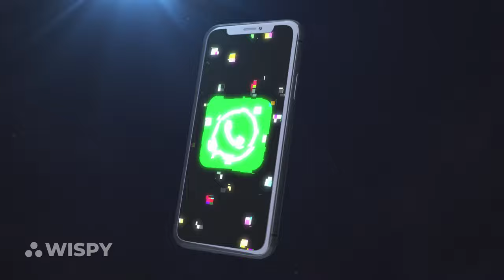How to Read Your Kids' WhatsApp Messages Remotely?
One of the major parental concerns is kids trusting their online friends and sharing personal details with them. Most of the children seek attention online, and if a sexual predator sense such need that would cause devastation.

TheWiSpy app is an all-in-one solution to track WhatsApp and other instant messengers in real-time. From monitoring WhatsApp messages to tracking WhatsApp calls, it can do it all.
Get TheWiSpy WhatsApp monitor and;
• Track WhatsApp chats
• View WhatsApp call history
• Monitor multimedia and documents
• Discover most contacted person

Monitor WhatsApp | WhatsApp Tracker | Track WhatsApp | Track WhatsApp messages